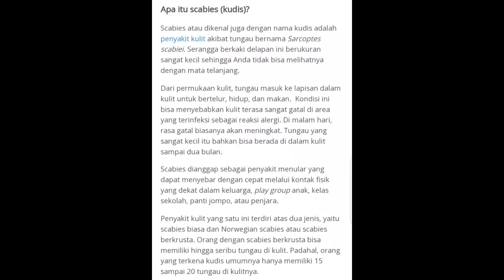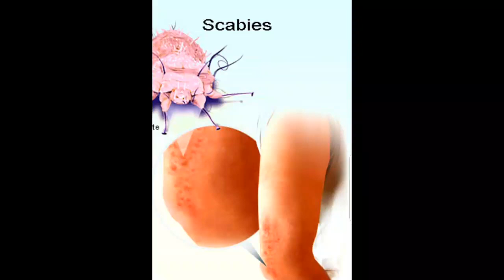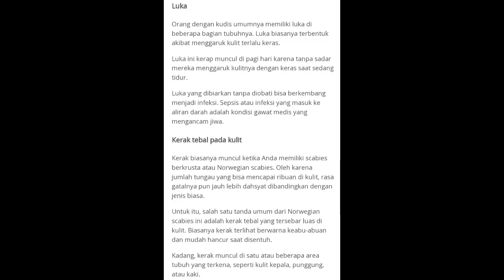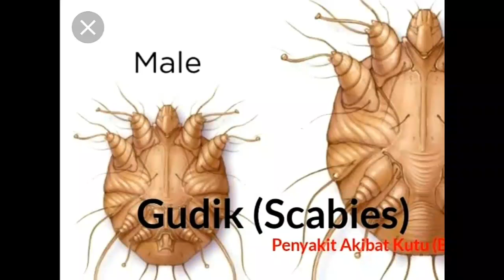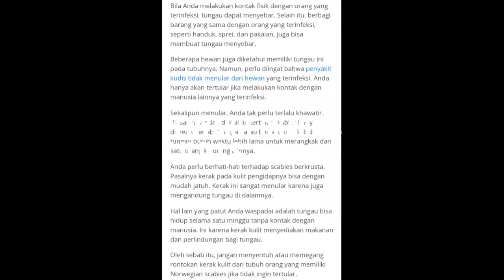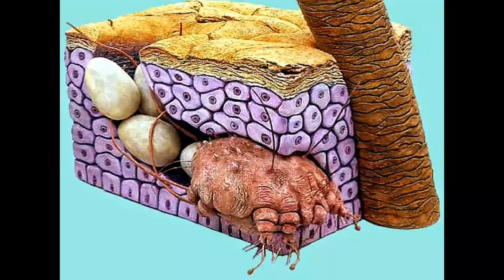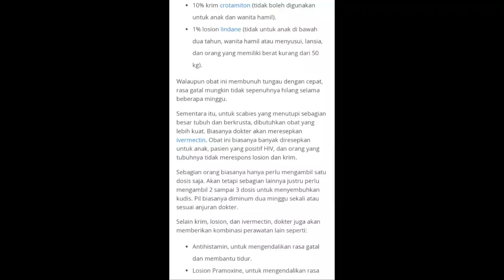PENYAKIT SKABIES / KUDIS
GEJALA, PENYEBAB, PENGOBATAN. SUMBER : HELLOSEHAT, GOOGLE.